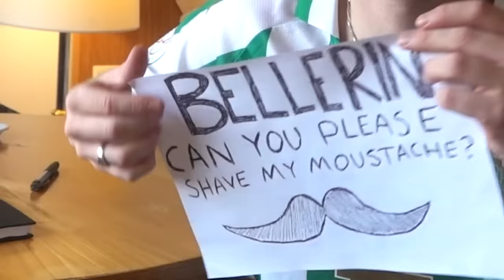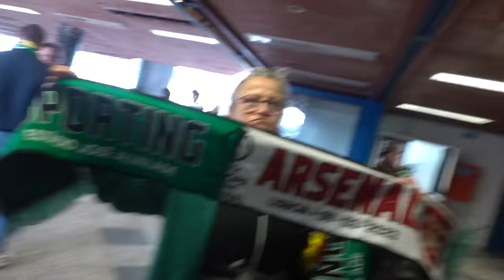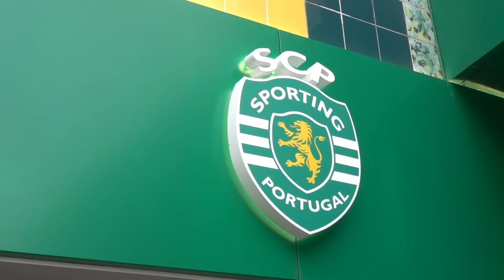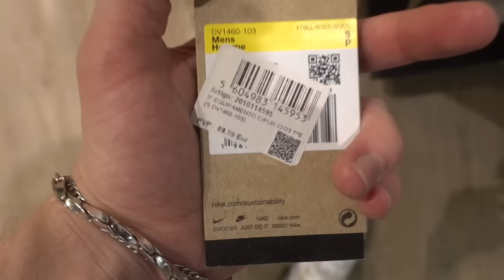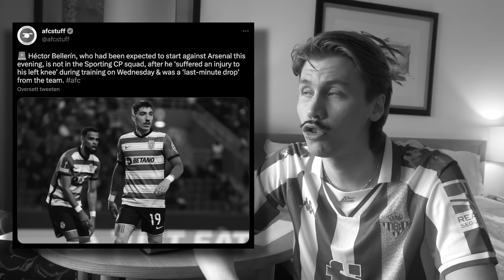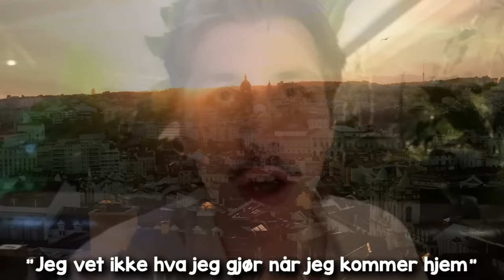Jeg Dro Til Portugal i 24 Timer Som Undercover Fotballsupporter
SPORTING VS ARSENAL I EUROPALIGAEN 🏆 Spontant bestemte jeg meg for å kjøpe billett til første møte i Europa League og tok derfor turen til Portugal i knappe 24 timer for en fotballkamp! Dette skyldes i stor grad jakten på en selfie med fotballspilleren for Sporting, men først og fremst stilikonet Hector Bellerin...

Redigert av Sander Austad Dale 🎬